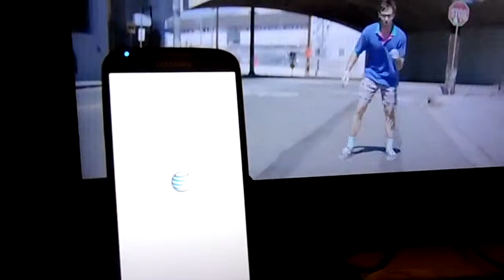samsung galaxy S4 Lollipop